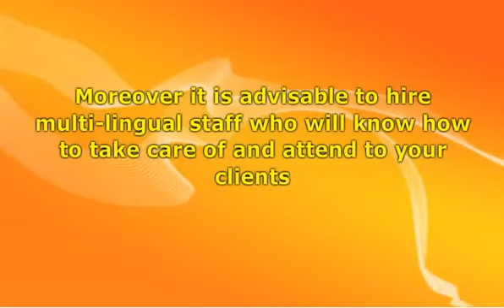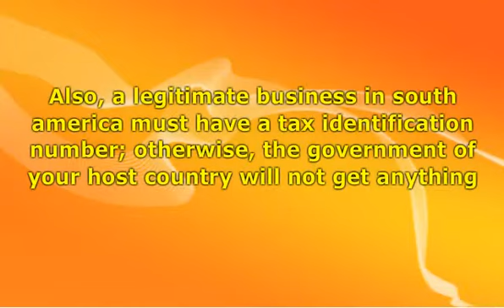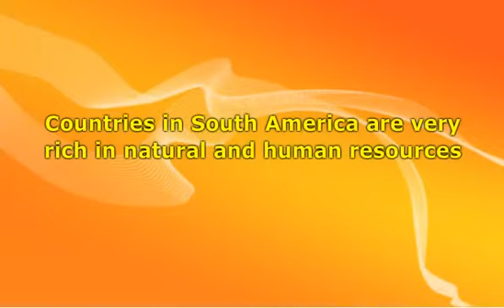How to Successfully Set up Business in south america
The most important thing to consider when setting up business in south america is to overcome the language barrier and a good way to do that if you are willing to learn is to study Spanish and Portuguese.